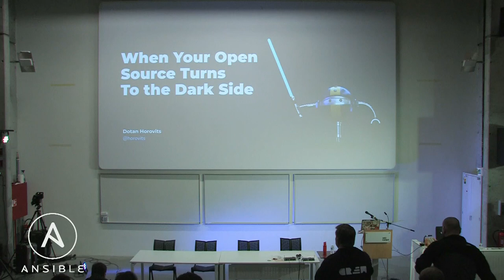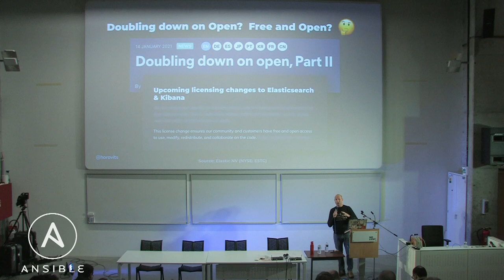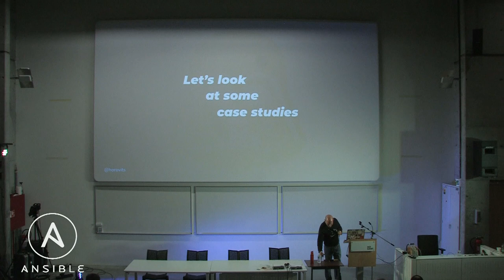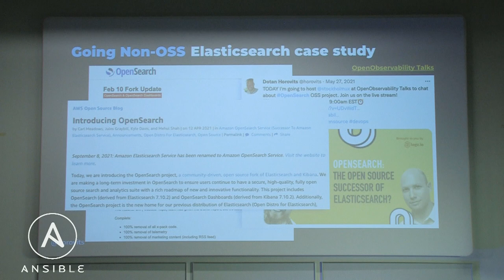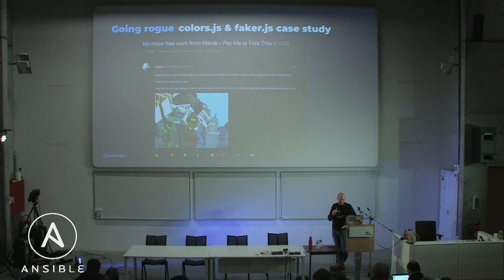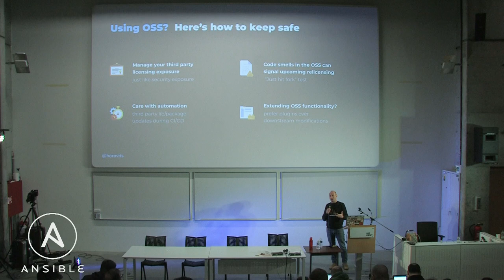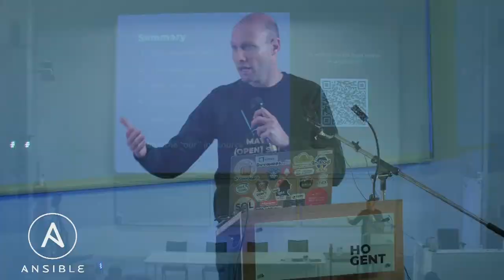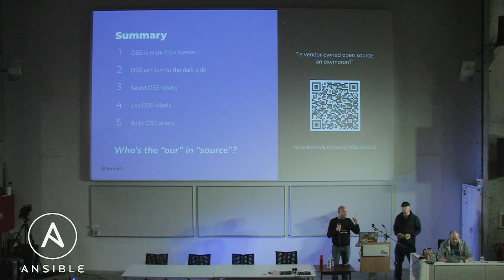When Your Open Source Tool Turns to the Dark Side - Dotan Horovits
magine waking up one morning to find out that your beloved open source database, which lies at the heart of your system, is being relicensed. What does that mean? Can you still use it as before? Could the new license be infectious and require you to open source your own business logic?

HoGent Ghent